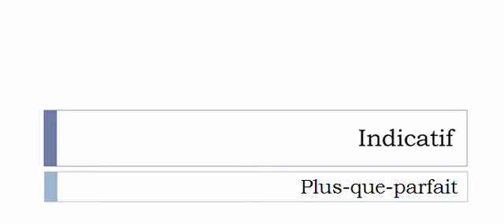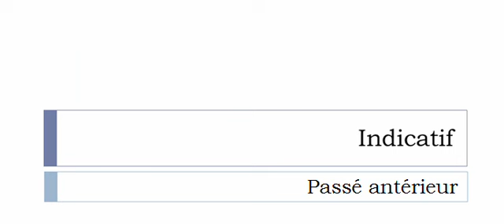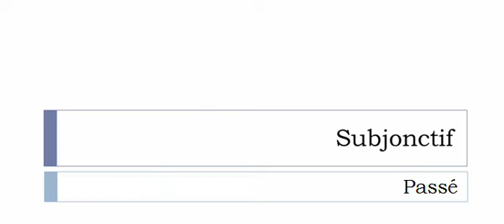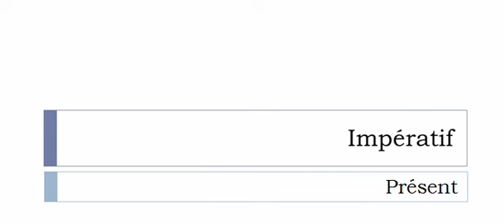Conjugaison française = Toutes les formes